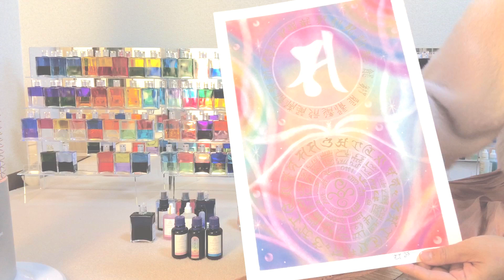光の言葉 ～ あなたの生き方を ～ 聖観音様梵字 龍体フトマニ図 タオライアー演奏 オーラソーマアークエンジェロイ 大天使ウリエルのエネルギー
※　梵字は勢至菩薩様と間違えて言ってますが　聖観音様の梵字です　※
初出版本　光の言葉　より

光の言葉　59  　【あなたの生き方を】

オーラソーマ　アークエンジェロイ　大天使ウリエルのエネルギー
聖観音様梵字　　龍体フトマニ図　からのエネルギー

梵字アーティスト陽子が描く虹色の仏様の世界　梵字アート
Rainbow　soul   bonji  art

タオライアー(ドイツのヒーリング楽器）演奏

光の言葉　（癒しの言葉　生き方や捉え方のコツ）

オーラソーマや心理学を通して私が学んできたこと
私の人生のこれまでの体験を通して　伝えたいお話をさせて頂きます。

※　活動内容

神戸市須磨区　オーラソーマ＆ヒーリングサロン　レインボー・ローズ

【関連動画】